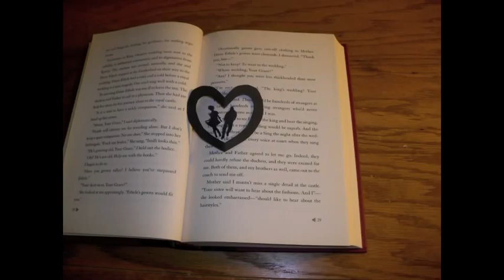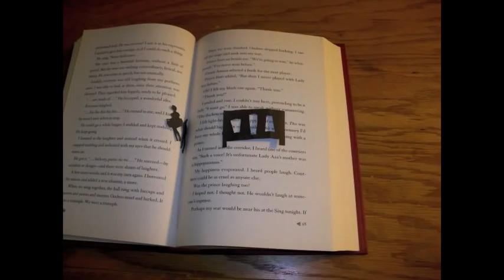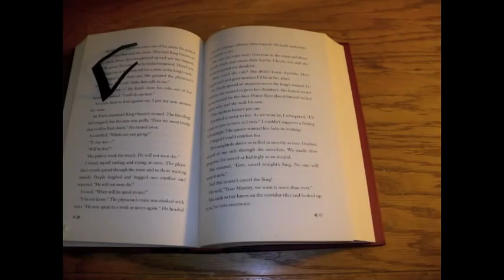You For Me-Terra Naomi (Strawburry17 Contest Entry)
The life of my little paper people in stop motion (: there its nothing stronger than the power of paper love

Thank you Terra Naomi for this amazing song and Strawburry17 for a chance to make a video for it!